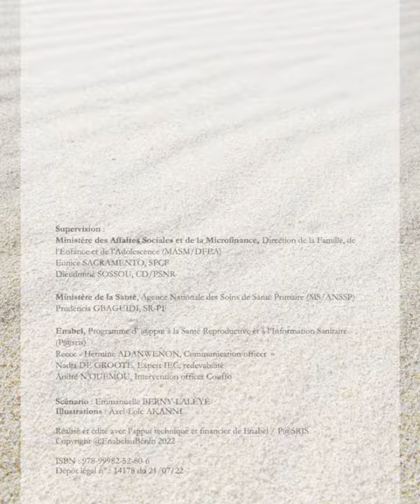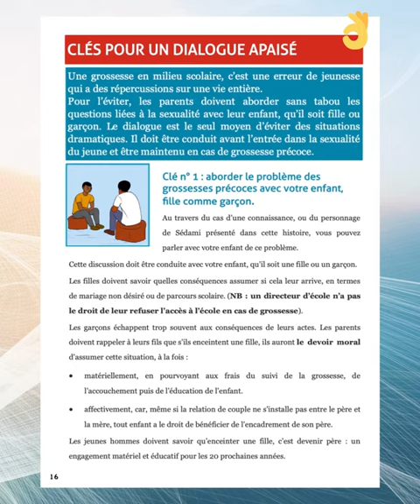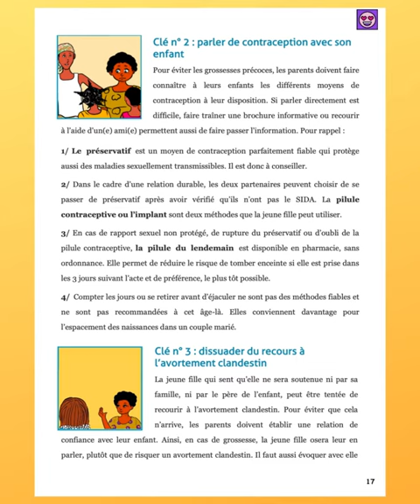Ton Avenir, Tes Choix ! Évitons les Grossesses Précoces ! 🚀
Découvrez la dernière BD FATI, et devinez quoi ? On parle grossesses précoces, mais avec une twist géniale : on vous donne les clés pour sourire aux surprises et être aux commandes de votre destin ! 🚀

L'amie de Fati a eu une surprise inattendue, mais vous, vous allez être super bien informée grâce à cette BD. Télécharge-la et rejoignez-nous pour un voyage plein d'astuces !

Parents, vous n'êtes pas oubliés ! On a prévu tout un guide pour aborder même les conversations un peu gênantes. Et si la surprise est déjà là, Fati est là pour vous guider. 🤗